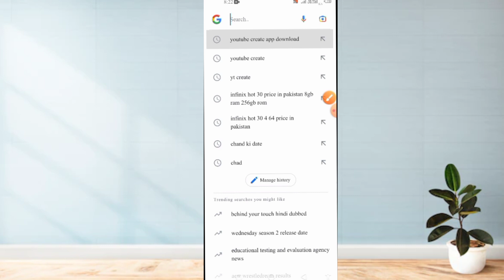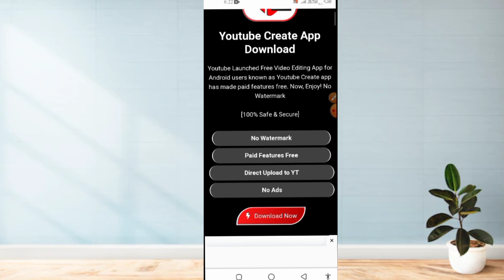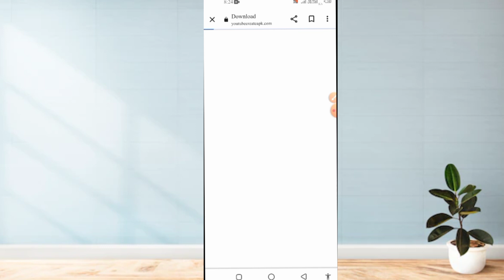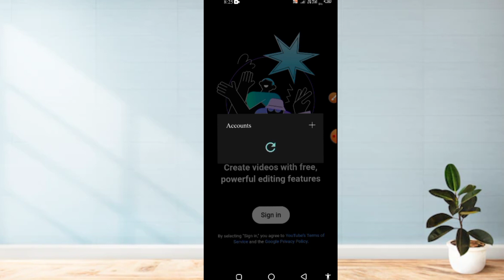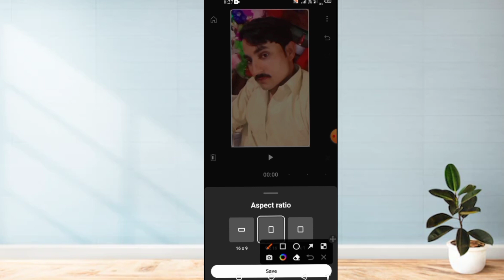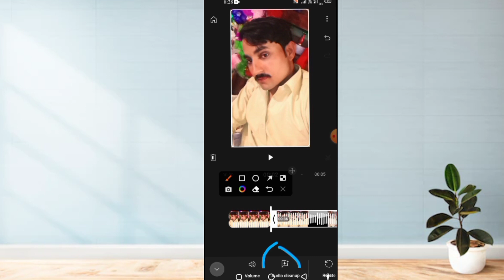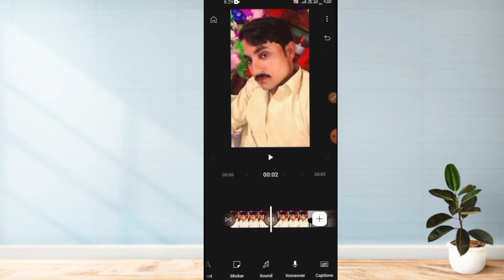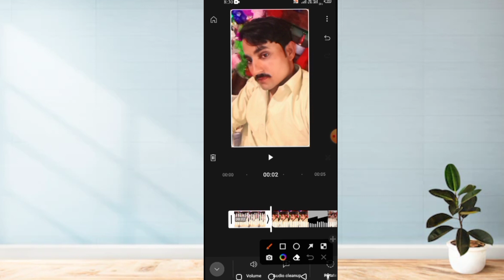How to Edit YouTube videos From YouTube Create app - youtube create app download -youtube create app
Assalam walekum Hamare channel per aane ka Shukriya
Assalam Alaikum, I will tell you in this video how you can download and view YouTube Create application.

YouTube creator app
creator app
KiNmaster
online
PicsArt
app
yt Create
yt application
yt app
yt studio
views kaise badhaen
noise remove app
noise remove
Kase Karen

mahar safdarYouTube Create app download
YouTube Create app link
link app
download create app